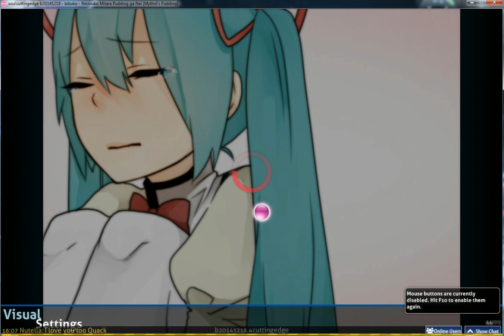Reizouko Mitara Pudding ga Nai (osu)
Skype: DolphinnKing
Sorry this time the fps was really weird and I'm using free software. I should have a new Screen capture in a while c:.